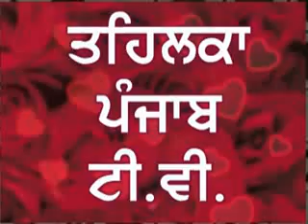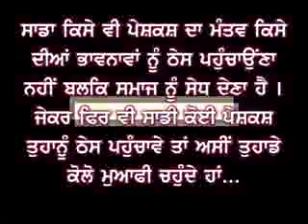Attack on Police Man